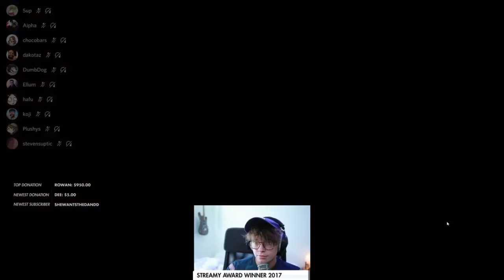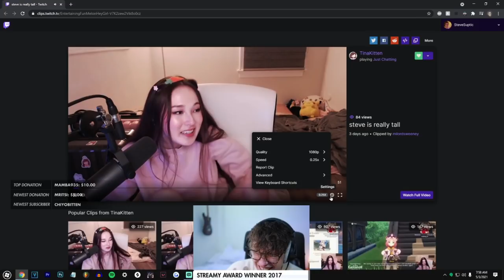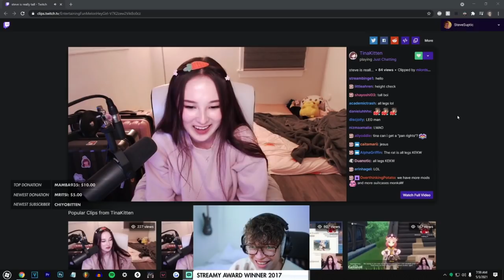Steve and THE DRAGON EPISODE, Koji SHIELDS (tries to) STEVE, DK SOLOS as SHERIFF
Alright, bros so in today's video we have,
Steve and THE DRAGON EPISODE,
Koji SHIELDS (tries to) STEVE,
DK SOLOS as SHERIFF,
and much more Funny Among Us Clips!!